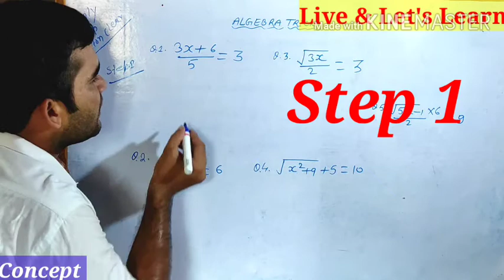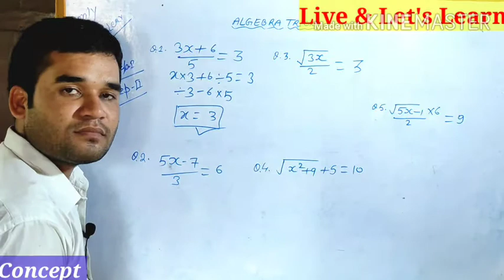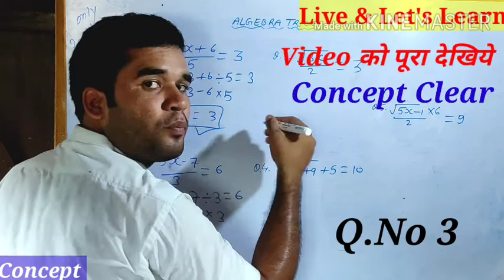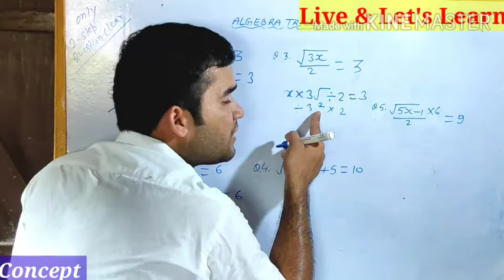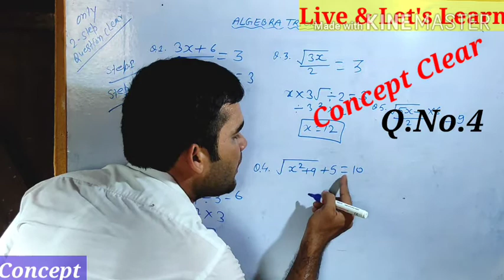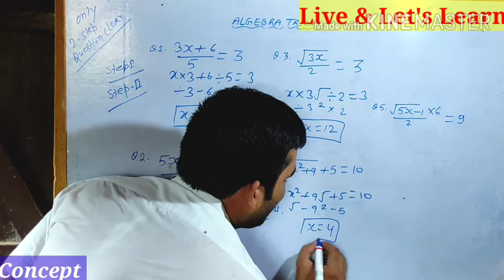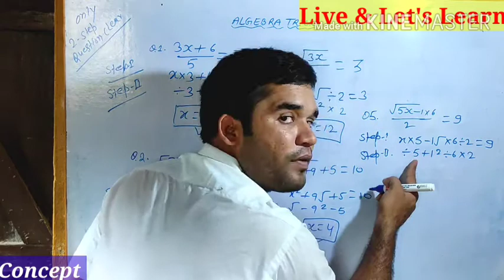DSSSB 2019 /REET MATH SHORT TRICK| HTET /REET/SSC SHORT TRICK|| SHORT TRICKS||BY NAUSHAD SIR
जादुई Algebra Tricks |5 सेकेंड में  हल करें |
SSC CHSL ALGEBRA TRICKS .HTET/ KVS /REET

Today we are here with trick for Algebra ,after learning this trick you easily solve algebra Question in mind .
we are too happy to serve you content which help you to check examination.